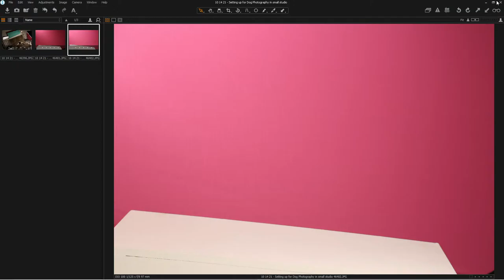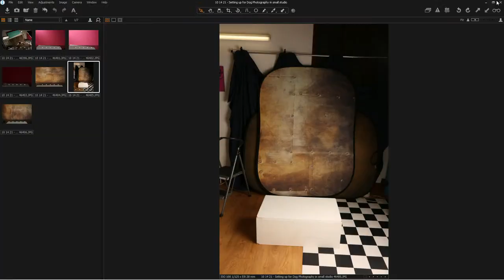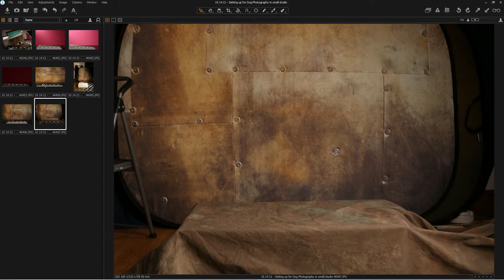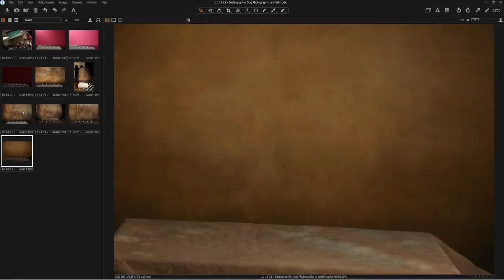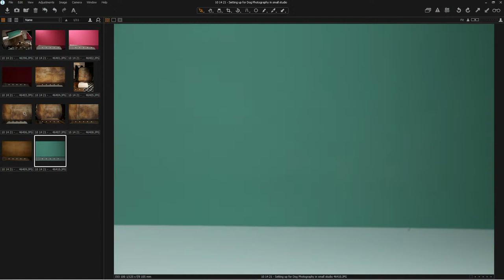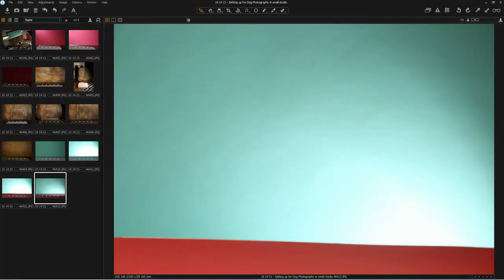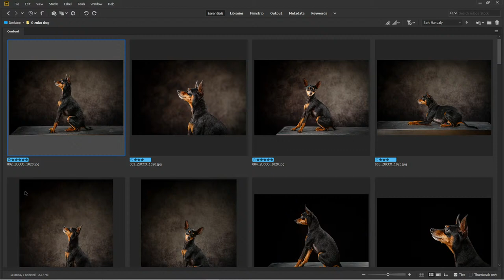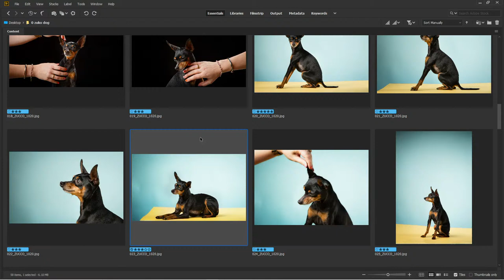Studio Setups - Setting up a SMALL STUDIO for DOG PHOTOGRAPHY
Join Mark Cleghorn LIVE in Studio Two of The Photographer Academy as he teaches you how to setup a Dog Photography Studio within a Small Space. Today Mark is operating out of the second studio space that The Academy has to offer, a small space located just off of studio one to which is fully equipped for a full fledged photography session, from its coloured paper background reels, office setup for direct viewing & its viewing room reveal wall. This studio space is also accompanied by a small storage room which is vital to Mark in the production of his work. Here mark will show you how you can effectively operate a successful Dog Photography Session within a small studio space. Really maximizing this space is the goal, through including as many different backgrounds within the same space to create a real flow to your shoot.